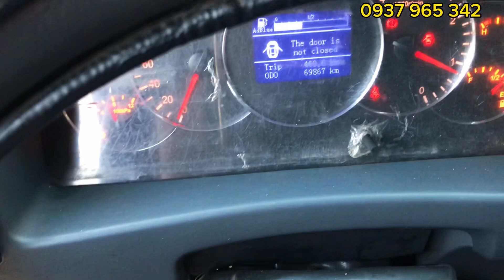Bán gấp Xe Tải cũ Jac 6.5 Tấn Đời 2020 Thùng bạt 6m2